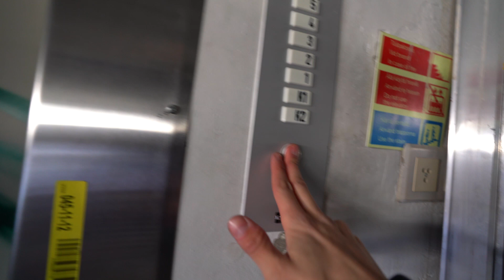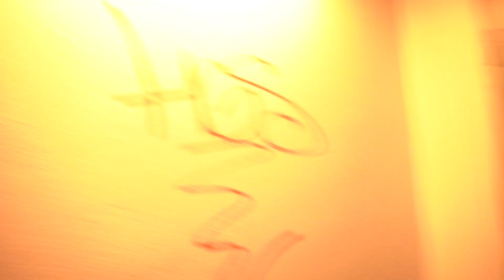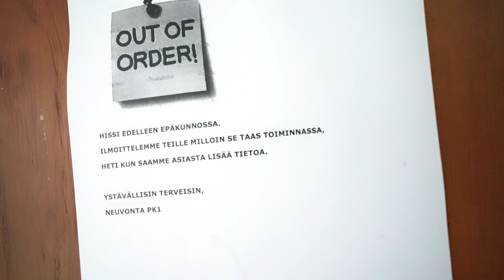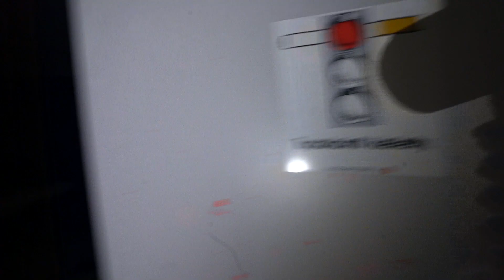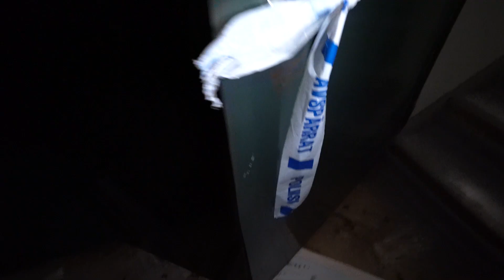Löydettiin SUOMEN HULLUIN HYLÄTTY talo!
Mauton ja Nova löysi Suomen hulluimman hylätyn paikan!! Not clicbkait.. Ette usko mitä kaikkea löydettiin täältä!!

Muista tilata kanava jos tykkäsit videosta!!